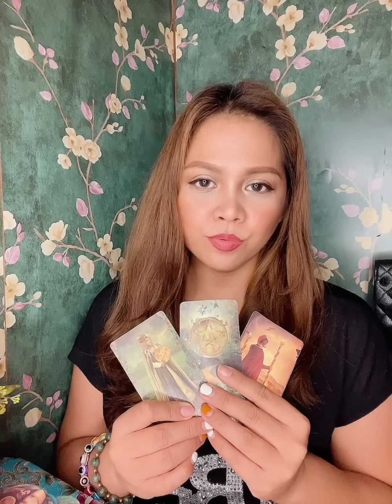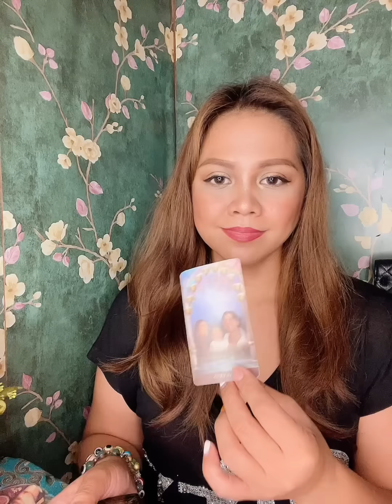Mahal ka niya, pero Bakit parang umaasa ka sa wala?